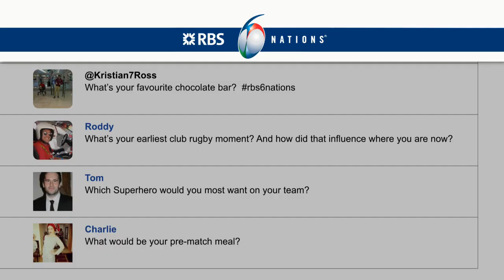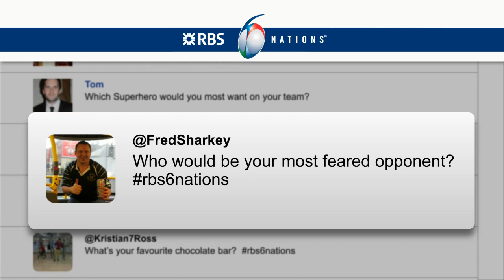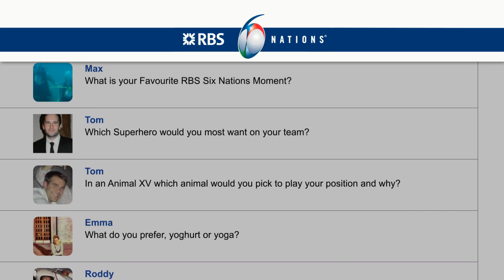Scotland Captain Brown Answers Fan's Questions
RBS 6 Nations gave their Facebook and Twitter fans the chance to ask Kelly Brown anything they wanted. Armed with the very best questions, we set off to put the Scottish skipper under the spotlight